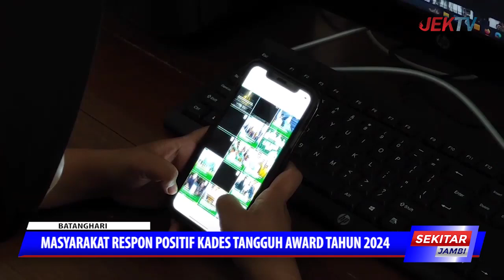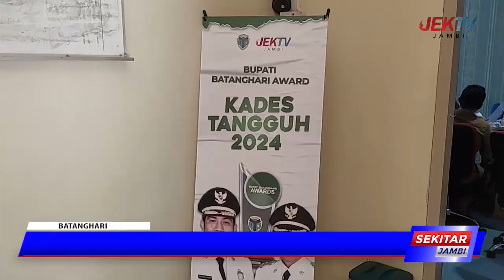MASYARAKAT RESPON POSITIF KADES TANGGUH AWARD TAHUN 2024